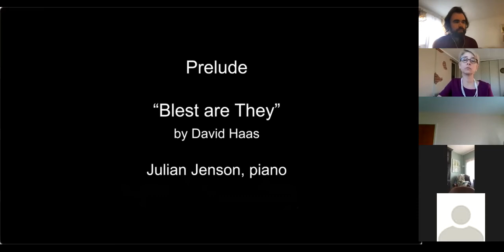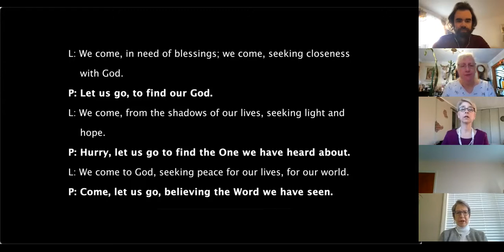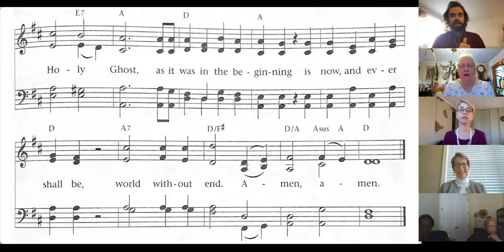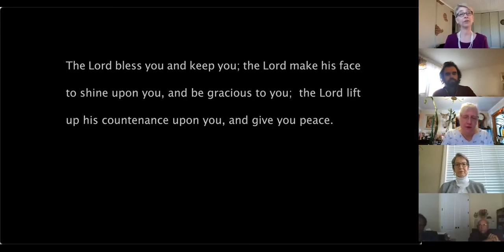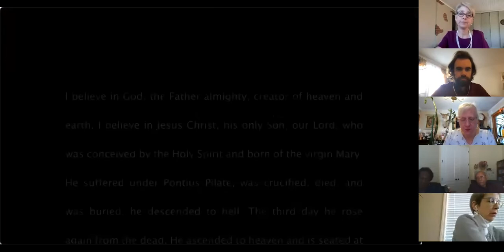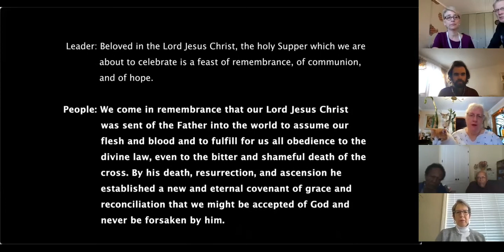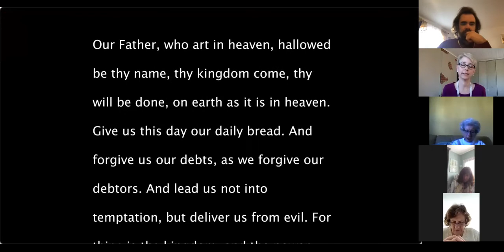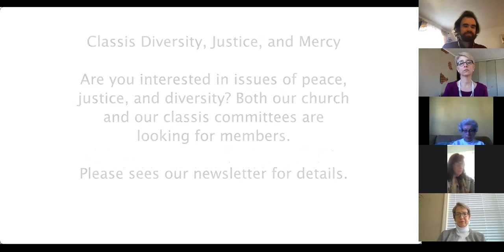Lent #5: "Blessing" - SMRRC Online 3/21/21